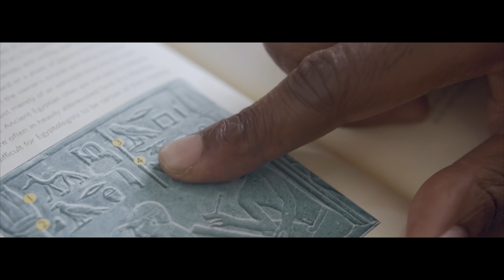Brother Polight on Metaphysics of Success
Brother Polight explains why he does what he does, and drops knowledge on the metaphysics of success.
Instrumental by Producer @Moarvolume